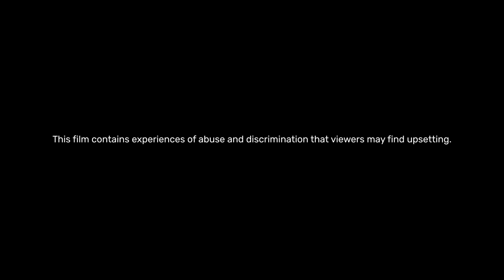HATE HURTS EVERYONE 🖤 | Standing against abuse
AFC Bournemouth is extremely proud to launch a club-wide campaign, Hate Hurts Everyone.

Members of staff at the club are eager to make a stand against abuse, discrimination and hate in our stadium, online and in our community.